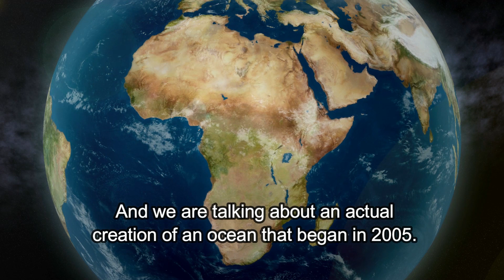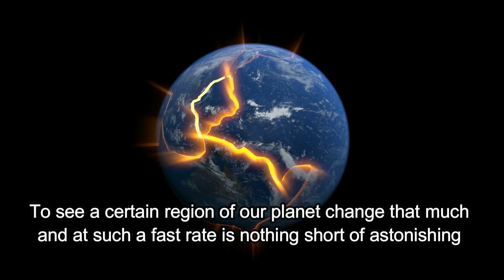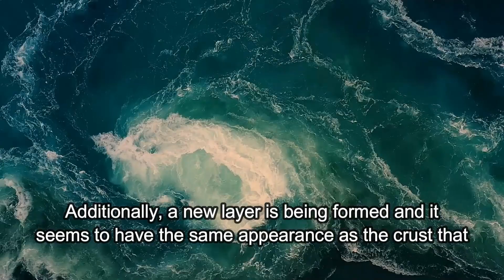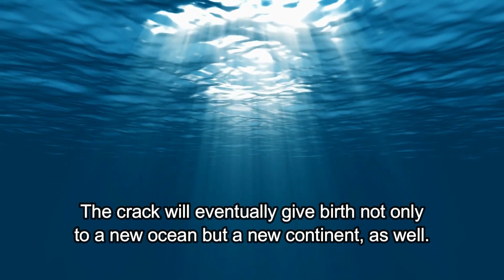A New Ocean is Forming in Africa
We’re living on a planet that’s constantly evolving – mountain ranges are being created and destroyed, volcanoes are spewing out molten lava, and earthquakes are ripping along plate boundaries. And every once in a while, a crack opens up on the surface of our planet.
Africa, the place where modern humans arose sometime between 250,000 and 300,000 years ago, is slowly becoming the birthplace of a brand new ocean. And we are talking about an actual creation of an ocean that began in 2005.
That year, a 35-mile (60km) long crack opened up in the Ethiopian desert Afar. Now, these things happen all the time, it’s just the way our planet is. However, what got people worried is the fact that this crack opened up in a matter of days and it was as wide as 20 feet (6m) at some points.